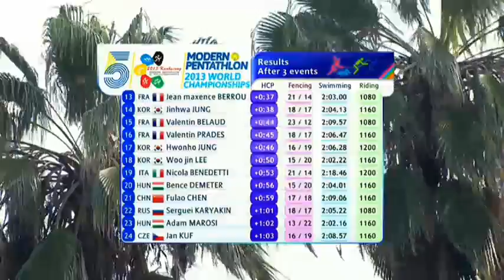2013 World Championships Men's Final TV show